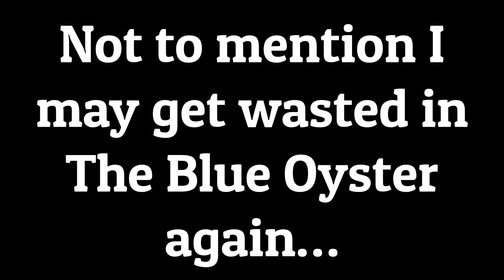Hitler and the BootayshakeTV antic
Hitler watches a seductive show called BootayshakeTV every 3:00 am and everyone is tired of it! soon Fegelein hacks into the broadcast into something else! What was that something else?